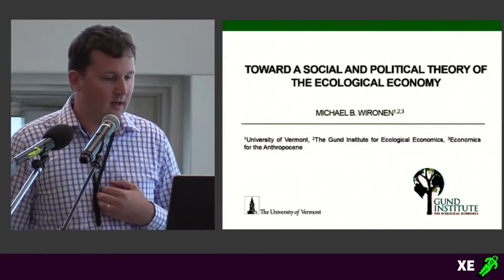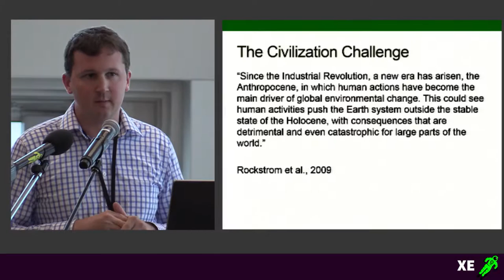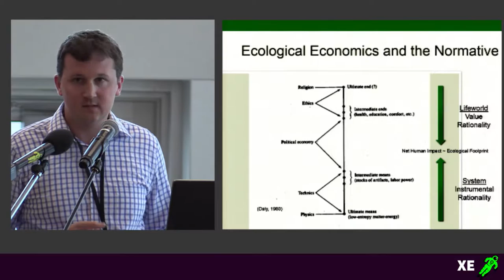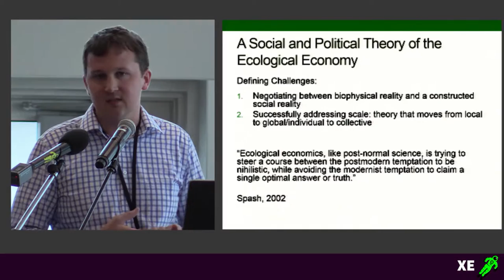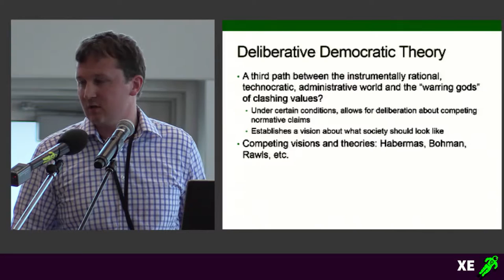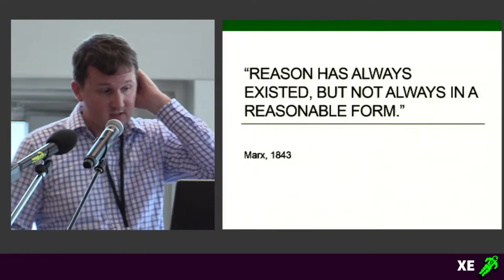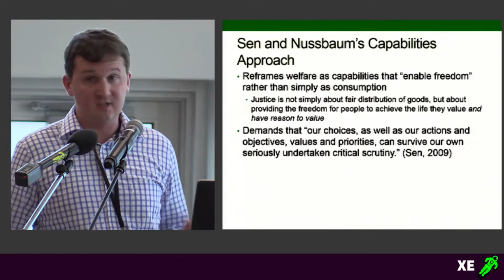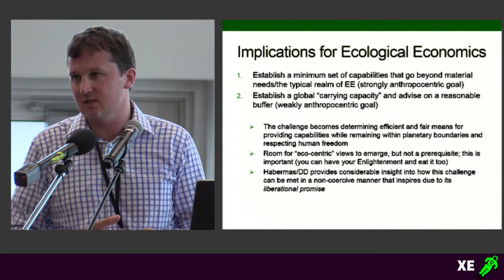The Great Transition: Towards an Economics for the Anthropocene - Michael Wironen